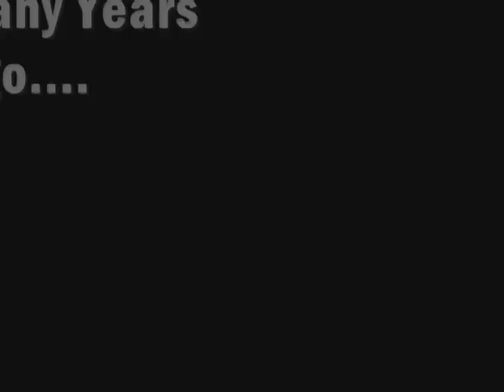Alabama Leaf Blower Massacre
Trouble in Alabama